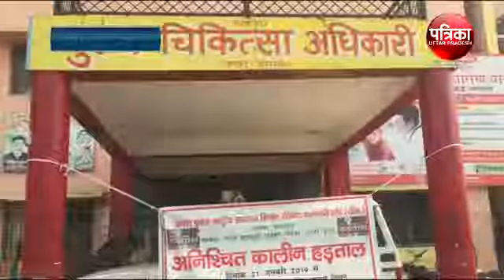पत्रिका टीवी बुलेटिन आगरा जोन 24 जनवरी 2019